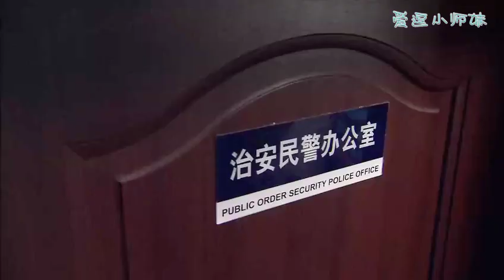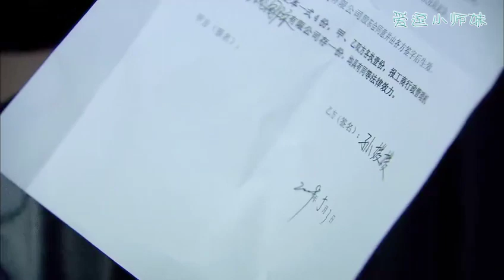打小三！小三教唆妻子轉移丈夫財產，丈夫暴怒，逮住小三往死裡打！EP73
簡介：該視頻片段來源於電視劇。該劇圍繞離異家庭的紛擾展開，江珊與周小斌在片中扮演的，正是分別離異後走在一起的夫妻，最後終於找到了自己的幸福。